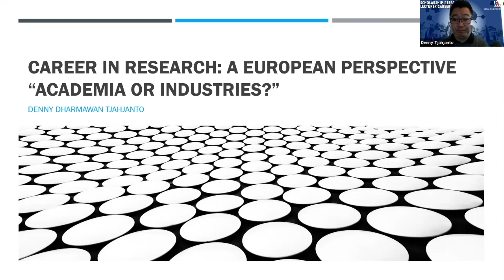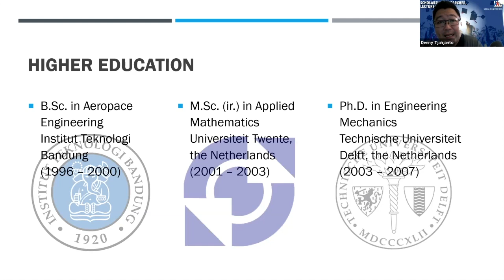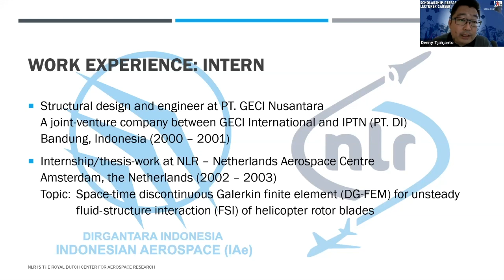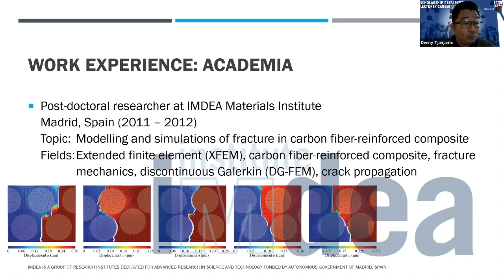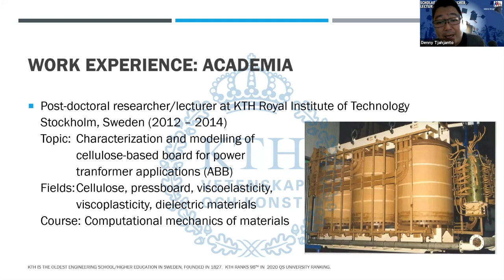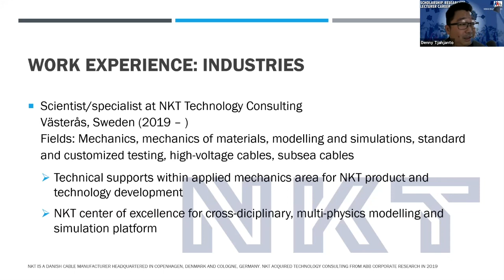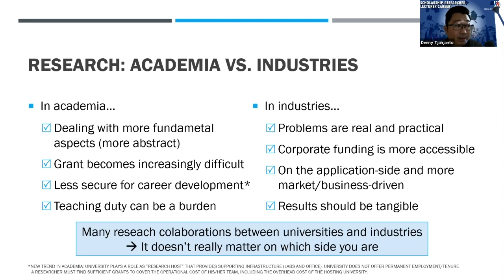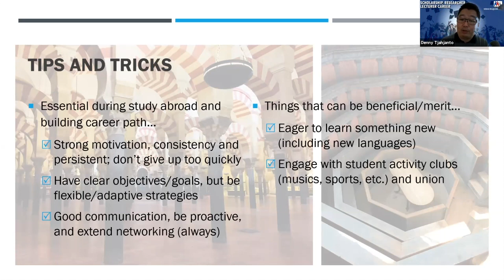M96@Work Series - Scholarship, Researcher and Lecturer Career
M96@Work Series - Obrolan tentang industri, kerja dan karir.
Presentasi dan forum tanya jawab bersama Denny Dharmawan T., S.T., M.Sc., Ph.D. - Researcher - NKT Sweden (Alumni Teknik Penerbangan ITB angkatan 1996)